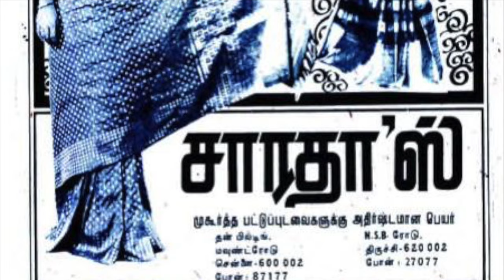வானம் இங்கே மண்ணில் வந்தது - Vaanam ingE mannil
ஸ்ரீப்ரியா நடித்த நட்சத்திரம் - 1980
நடிகரின்   பெயர்  தெரியாது
சங்கர்  கணேஷ்  இசையில்  மிக  இனிய  பாடல்
 S ஜானகியும்  P. ஜெயசந்திரனும்  பாடியது

ஆதித்தன்  மேனியை  மேகங்கள்  மூட
ஆனந்த  பூந்தென்றல்  மோகனம்  பாட
வசந்தத்தின்  கார்க்குழல்  ஊர்வலம்  போக
நாள்தோரும்  மறைவாக  நான்   பார்க்கவோ
சுக நாதத்தில்  என்  நெஞ்சம்  வான்  பார்கவோ
ஏவிய  கணைகள்  இருபுறம்  தாக்க
ஏலத்துப்  பூங்குழல்  வானத்தை  பார்க்க
ஆவியில்  ஆதியை  ஆண்டவன்  சேர்க்க
வானம்  இங்கே  மண்ணில்  வந்தது
அதன்  வாசல்  என்னை வா வா  என்றது
மேகம் அங்கே மஞ்சம்  தந்தது
ஆனந்தம்  நான்  கொள்ள  யாரிடம்  கேட்க..?

-எல்லாமே கண்ணதாசன் எழுதியது